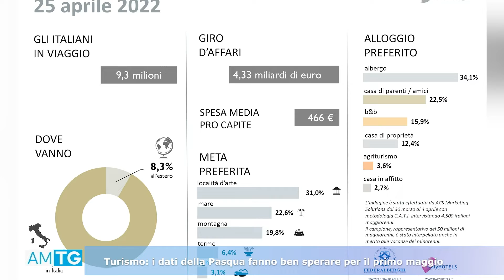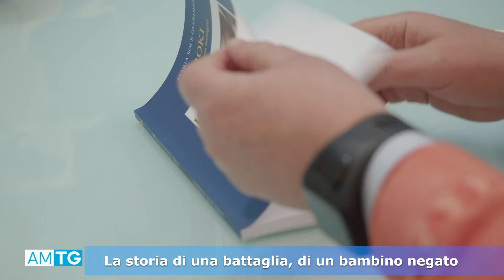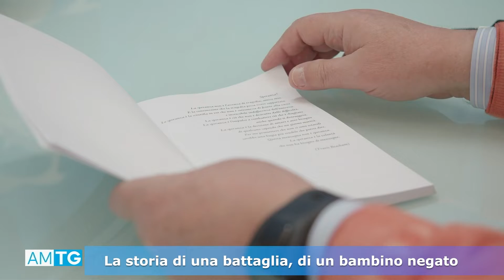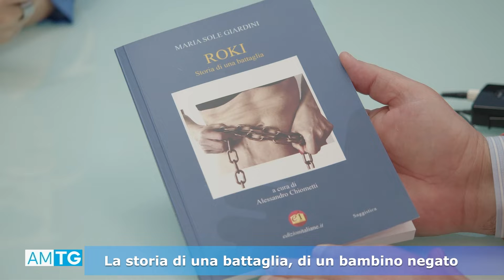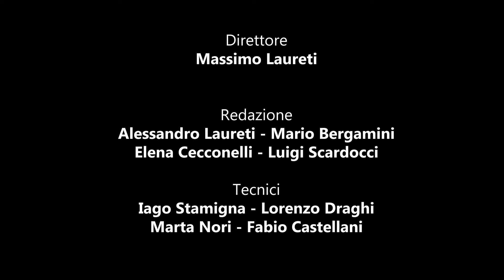Telegiornale dell'Umbria ore 13:30 edizione del 25 Aprile 2022